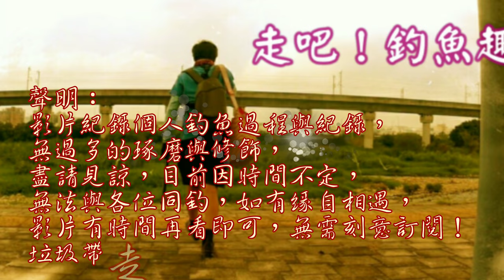繞了一圈，還是跑去亂傳奇阿伯！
今日前往釣查，但時間有限，不停的換點…
台灣釣魚 Taiwan fishing#台灣原生魚